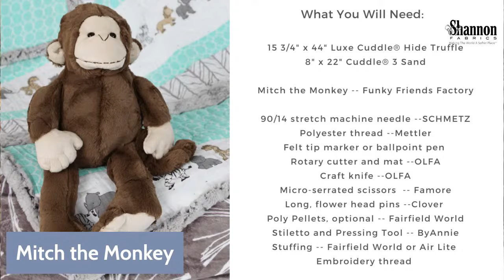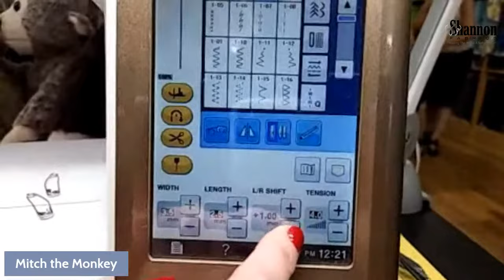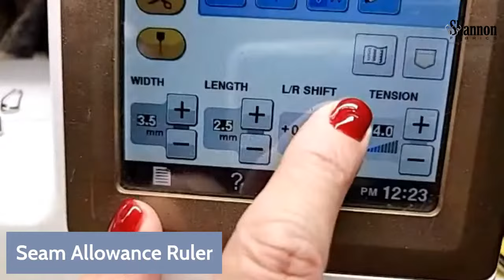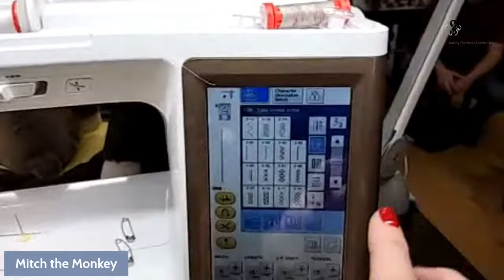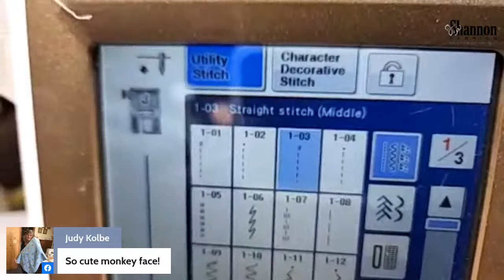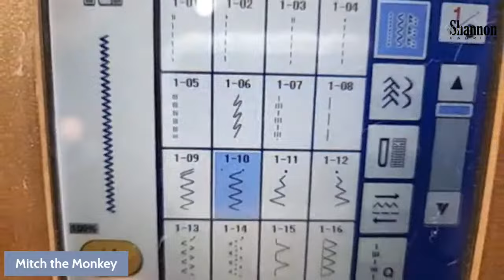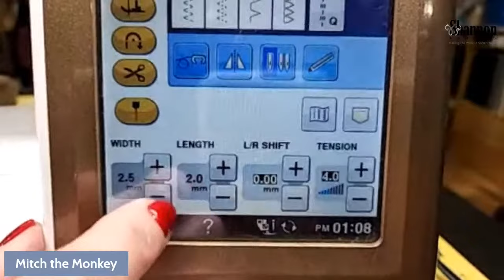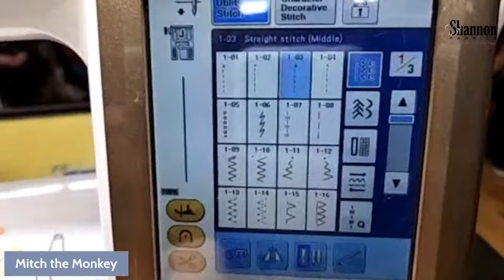How to Make a Monkey Stuffie with Cuddle® (Mitch the Monkey Tutorial)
Season 9 of Sew Together Tuesday is here, and for the season premiere, we’re not monkeying around!

To kick things off, our National Educator Teresa Coates heads to 5 Little Monkeys Quilt & Sew in Weaverville, North Carolina, where she’ll go LIVE from their shop floor to share her tips and tricks on how to sew a “Mitch the Monkey” stuffed animal from Funky Friends Factory.

The finished size of this super cute monkey stuffie is approximately 17 inches long, and it can be made with any color of Cuddle® minky fabric imaginable, not just brown!